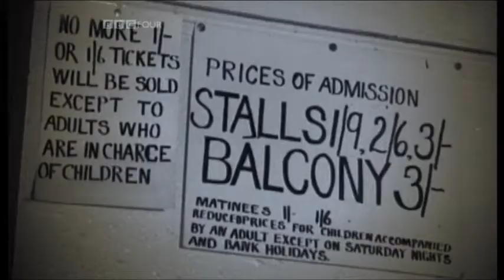Rude Britannia - Joe Orton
2010 BBC4 Documentary. Third episode extract on Joe Orton